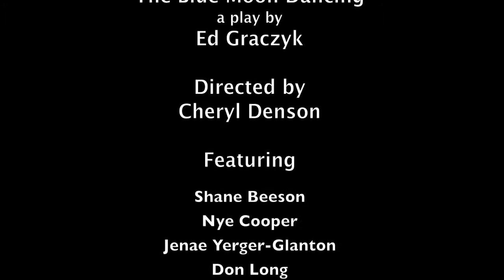The Blue Moon Dancing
The Blue Moon Dancing a play by Ed Graczyk had it's world premier at Contemporary Theatre of Dallas.

Play directed by Cheryl Denson with cast members Shane Beeson, Nye Cooper, Jenae Yerger-Glanton, Don Long, Cindee Mayfield, Kevin Moore, Nancy Sherrard, Lee Jamison Wadley, Catherine Wall and Carolyn Wickwire.

"Another One of My Dreams" by Barry Kooda